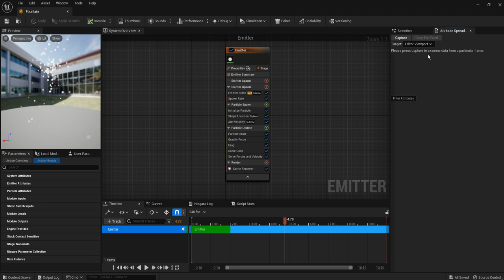VFX NIAGARA 015 アトリビュート Attribute Spreadsheet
ch6
p7

アトリビュート＝各粒子が持つ変数
例）粒子ごとにage, lifetime, 位置, 速度など

Attribute Spreadsheetを開くことでデバックすることができる。

その他
【アトリビュートの所属】
【アトリビュートのアクセスレベル】
があるが、今見てもよくわからない。→スキップ